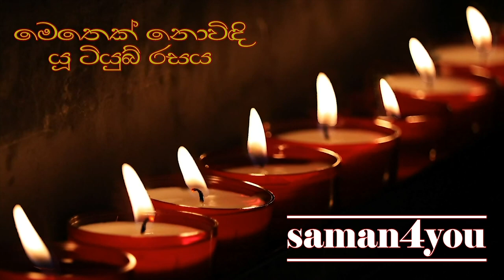Saman4You - Prog 80 - රොක්සාමි ගෙ මධු තරංග | M K Rocksamy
එම් කේ රොක්සාමි ගැන ලාංකේය සංගීත ක්ෂේත්‍රයට සම්බන්ධ හැමදෙනා ම ඉතා හොඳින් දන්නවා. රොක්සාමි මාස්ටර් විශිෂ්ට වාදකයෙක්. මධුර තනු නිර්මාණ ශිල්පියෙක්. ඔහු නිර්මාණය කළ ගීත අදත් රසික රසිකාවන් අතර එක සේ ජනප්‍රිය යි.

රොක්සාමි මාස්ටර් අපූරු රසවතෙක්. මනුස්සකමෙන් ඉහවහ ගිය ගුණවතෙක්. ඔහු හා බැඳුණු රසකතා බොහොම යි. අද රසවිත සැරසෙන්නේ රොක්සාමි මාස්ටර් හා සම්බන්ධ සොඳුරු කතා කීපයකින්.

මේ රස විත වැඩසහන් මාලාවේ අනෙක් වැඩසටහන් මෙන්න මේ ලින්කු ඔස්සේ නරඹන්න.